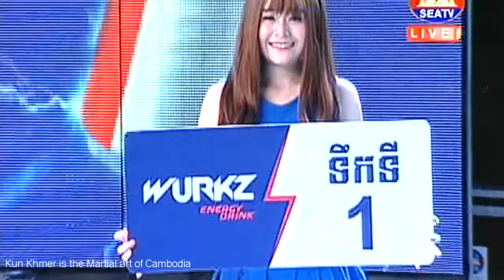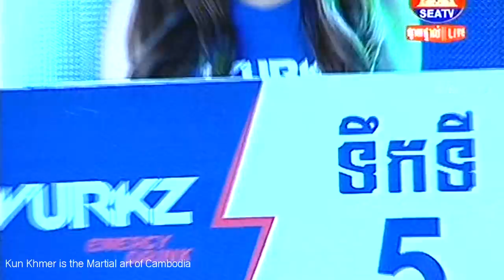Kun Khmer, Tes Chiva Vs Payaklek (Thai), 08 July 2018 | Fights Zone